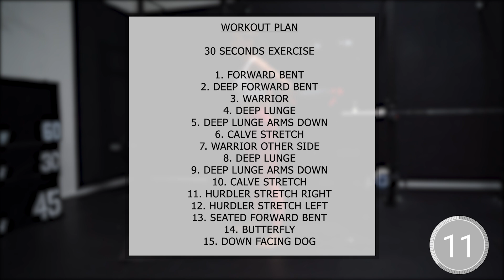LOWER BODY STRETCH | Workout by Evelina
Slow but intense lower body stretch - don't forget to stretch friends! Counts as a workout, too! :)
xx Evelina